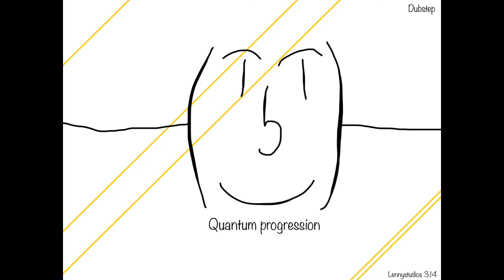Quantum Progression - Lennystudios Dubstep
A small song made in GarageBand. Thanks to GarageBand for the help! I hope you enjoy!

No copyrights, just say “ song - Quantnum Progression by Lennystudios 3.14”